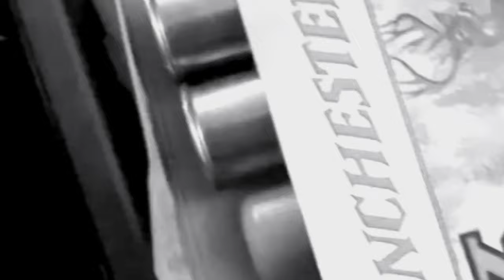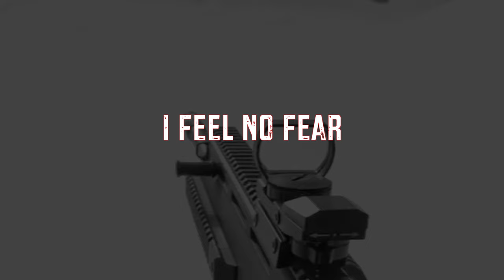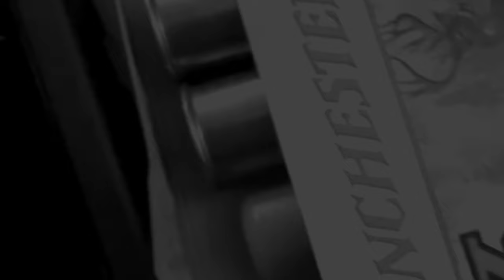BRXKENBXY - APOLLYON (Official Lyric Video)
Prod. Fallen